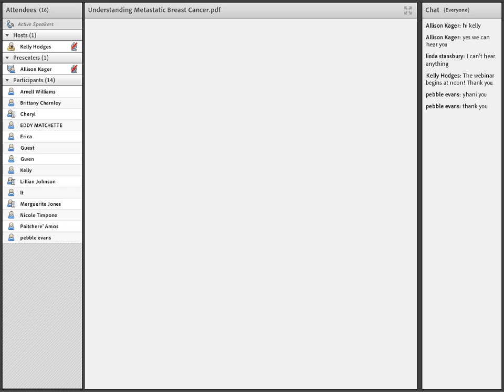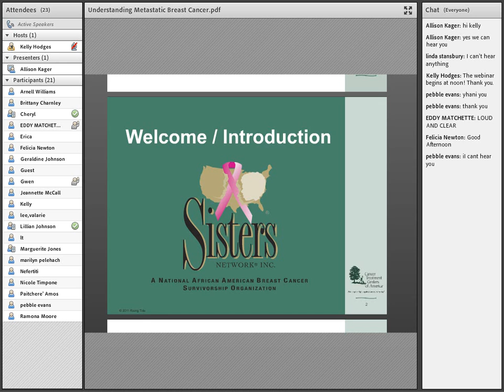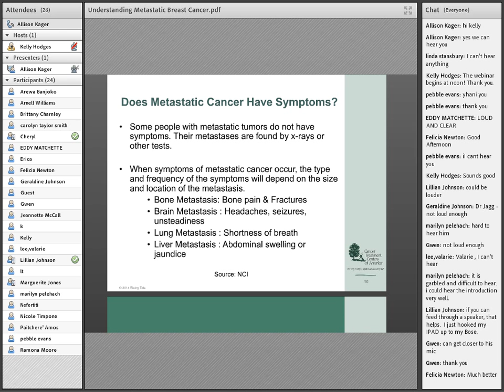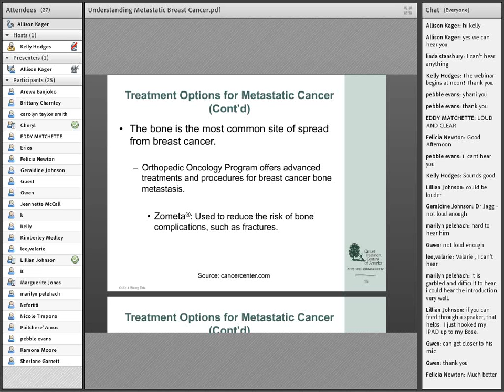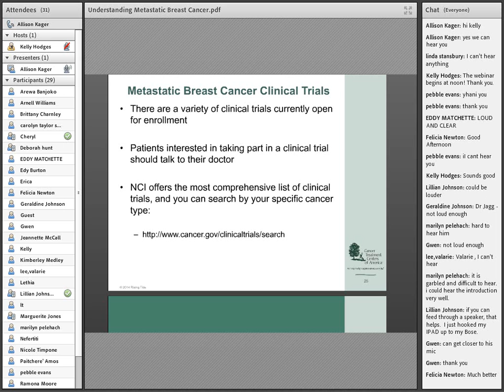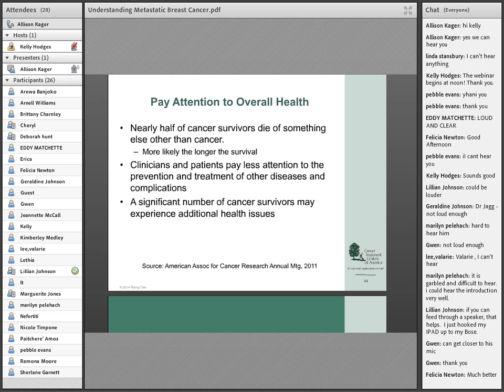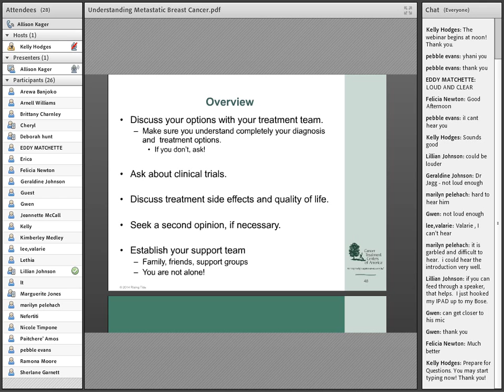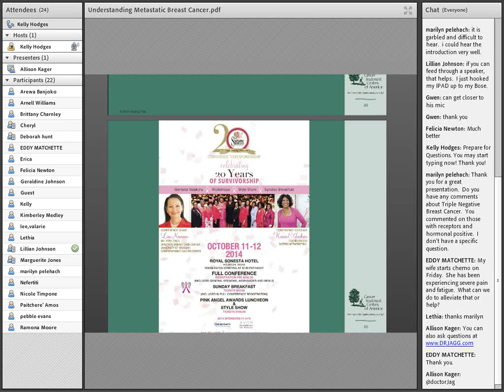Webinar Wednesday: Metastatic Breast Cancer